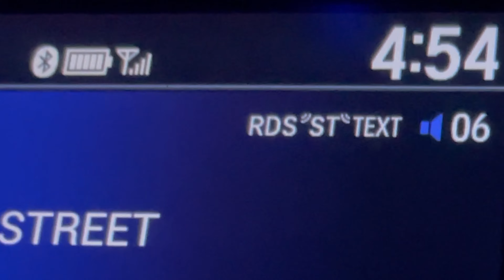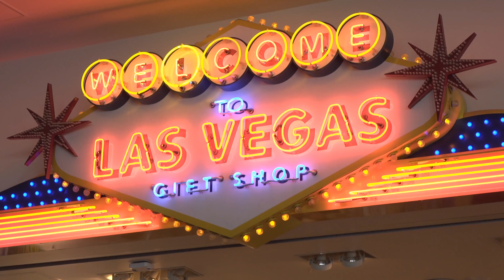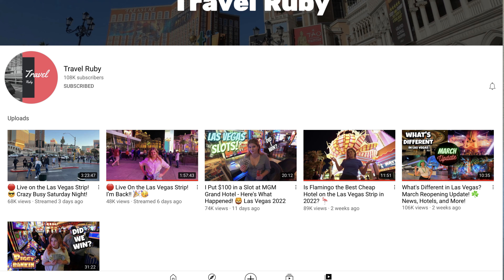Our January 2022 Trip Recap Vlog Part 1! Bellagio, Wayne Newton, Lago, Bugsy and Meyer’s and more!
The first two nights of our January Vegas trip were phenomenal!  We saw Mr. Las Vegas, at at some great restaurants and the Bellagio Buffet, and as usual lost money every where we turned…. Enjoy Part 1 of our January, 2022 trip!